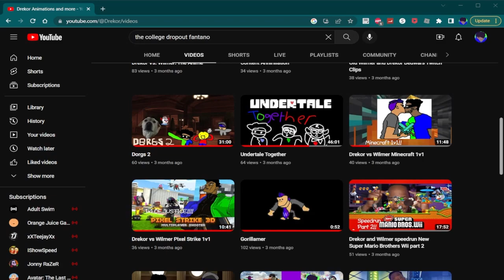"decade"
10 years is crazy